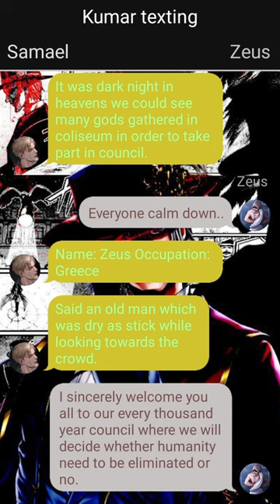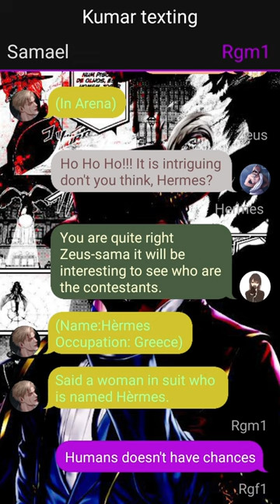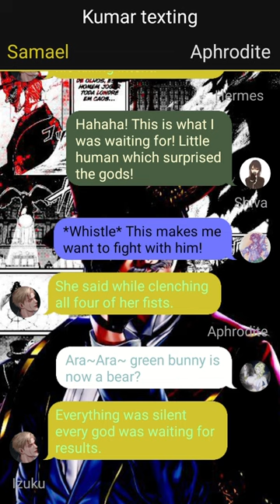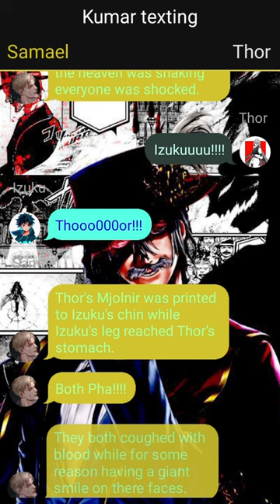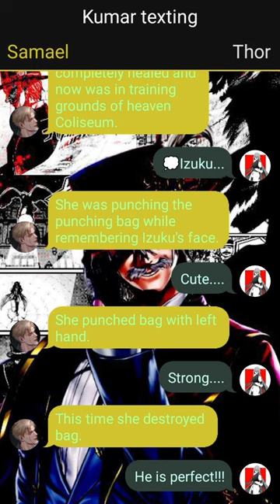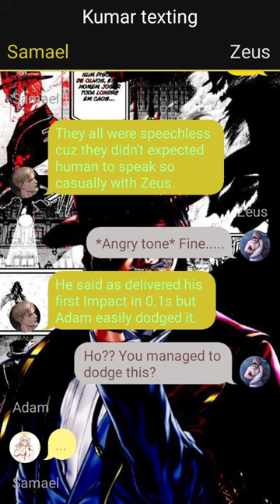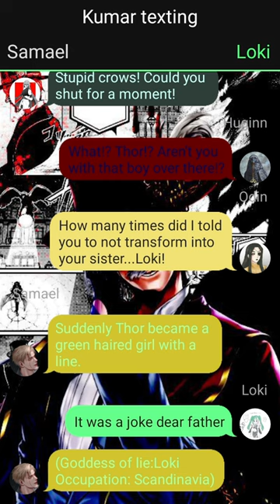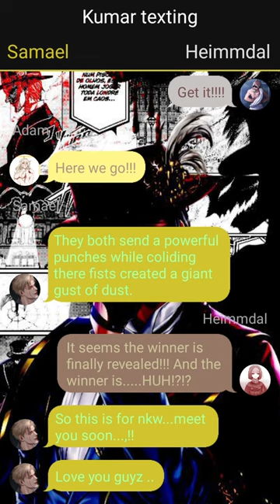Deku teleported in Record of Ragnarok//part~1//izukuxharem